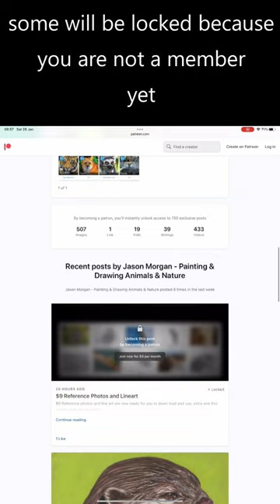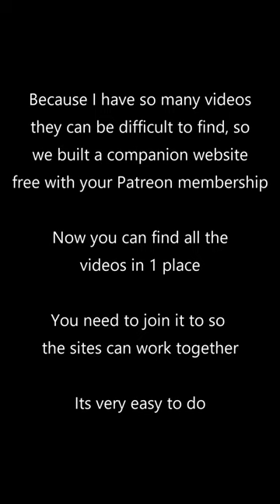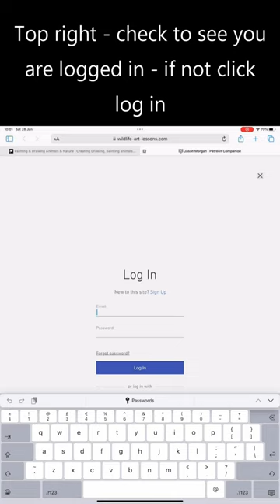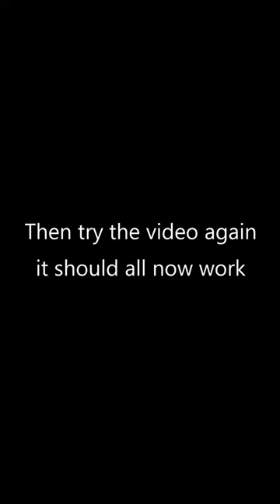Joining / Using my Patreon art channel + Companion Site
If you want to learn how to paint and draw with pastel pencils, soft pastels and panpastels then my patreon art channel has hundreds of hours of lessons so you can start learning right now.

Lessons for beginners, novices and advanced.

also lesson using oil paints, colored pencil and more